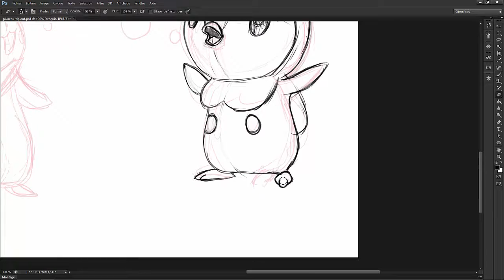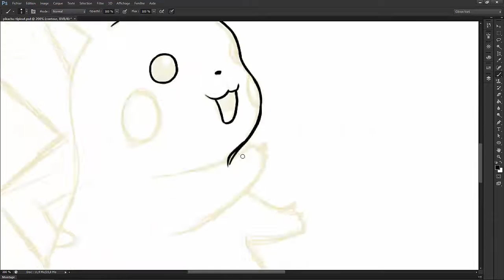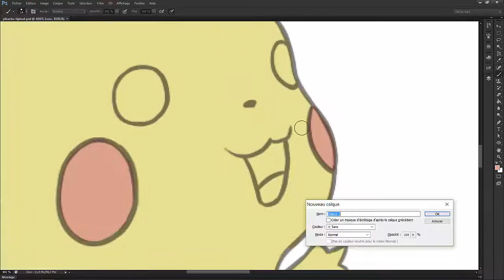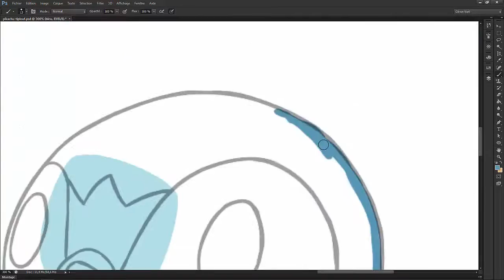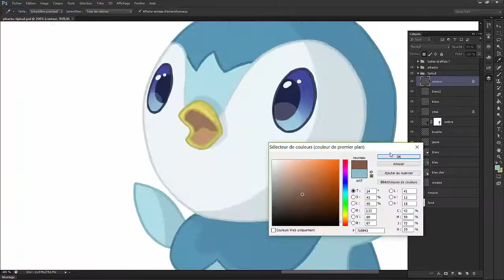Speed Painting HS#2 xPikami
Cette fois ci c'est un dessin pour xPikami. Après le Ho-oh et le Tropius pour Mwoaa, ca fait du bien de dessiner des petits Pokemon mignons, ils ont tellement moins de détails.

J'ai pas grand chose à dire de plus sur ce dessin (à pars peut être que pour une fois j'ai pas trop fait n'importe quoi.) j'espère juste que xPikami l'apprécira.